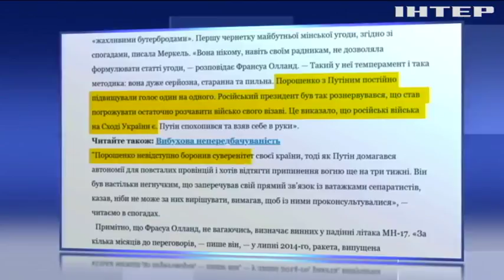Экс-президент Франции выпустил мемуары